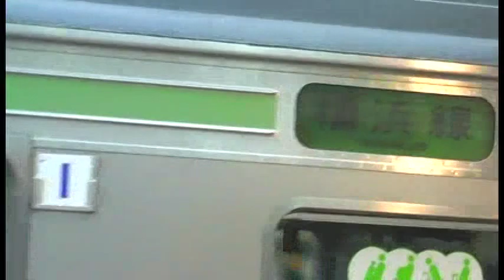元クラ205系H14編成の海外譲渡配給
これまで横浜線で運用してきた205系のうちH14編成がインドネシアに譲渡されるにあたって大船から新津まで配給されました。この動画は早朝の新宿駅に発着するものです。

2014年8月8日 撮影